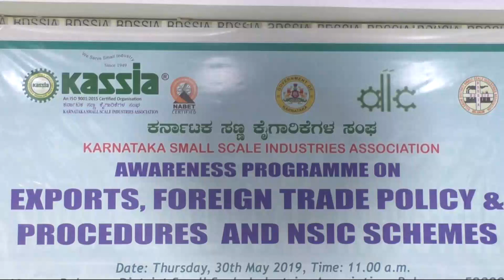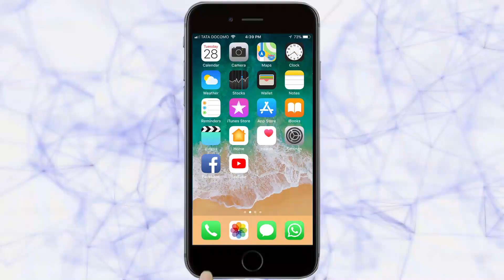कासियाच्या वतीने ‘निर्यात, परकीय व्यावसायीक धोरण’ विषयावर जागृती कार्यक्रम| Belgaum News |31-5-2019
|Tarun Bharat Social Media | तरुण भारत |Juvali

कर्नाटक स्मॉल स्केल इंडस्ट्रीज असोसिएशन (कासिया) च्या वतीने गुरूवारी ‘निर्यात, परकीय व्यावसायीक धोरण’ या विषयावर आधारीत जागृती कार्यक्रमाचे आयोजन करण्यात आले होते. प्रारंभी उपस्थित मान्यवरांच्या हस्ते दीपप्रज्वलन करून कार्याकार्माला सुरुवात झाली  यावेळी बोलताना माहिती जिल्हा उद्योग केंद्राचे सहसंचालक दोड्ड बसवराजू यांनी सरकारी योजनांची माहिती उद्योजकांना व कामगारांना व्हावी यासाठी विविध कार्यशाळांचे आयोजन करण्यात येत आहे. तसेच लघु उद्योगांसाठी 1200 चौ. फूटाचे जागे अल्प दरात उपलब्ध करून देवून उद्योग क्षेत्र वाढविण्यासाठी प्रयत्न केले जाणार आहेत. अशी माहिती त्यांनी दिली.